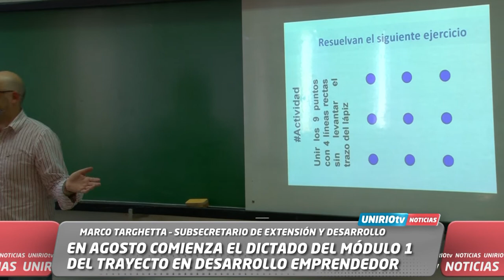TRAYECTO EN DESARROLLO EMPRENDEDOR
MARCO TARGHETTA – SUBSECRETARIO DE EXTENSIÓN Y DESARROLLO
EN AGOSTO COMIENZA EL DICTADO DEL MÓDULO 1 DEL TRAYECTO EN DESARROLLO EMPRENDEDOR